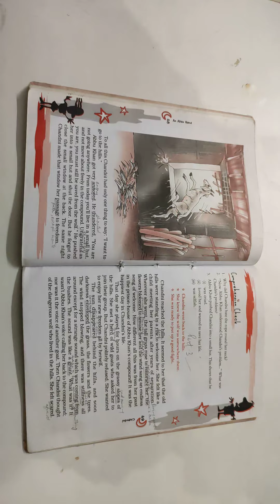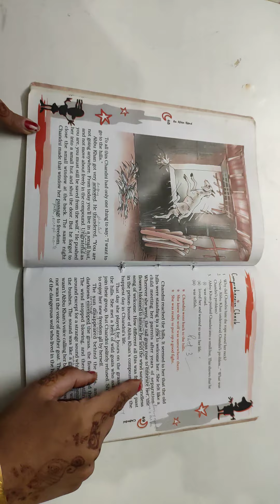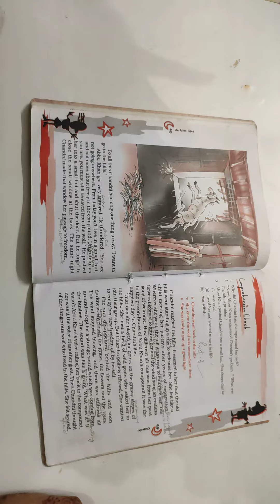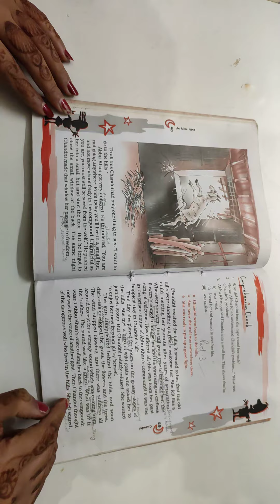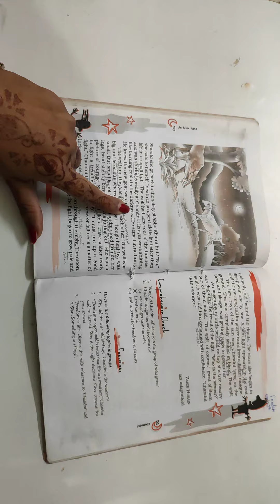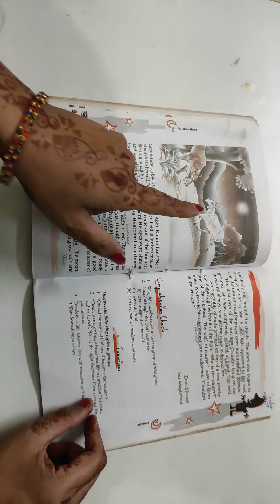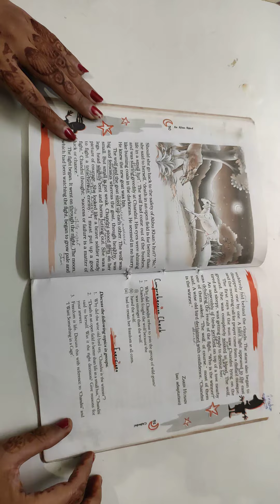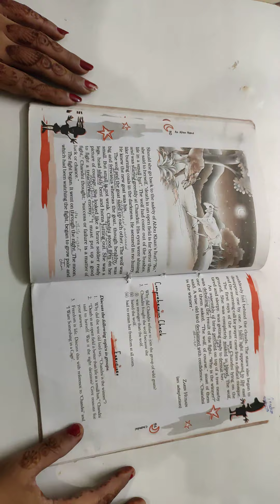Class 7 Lesson 7 Chandni Session 5